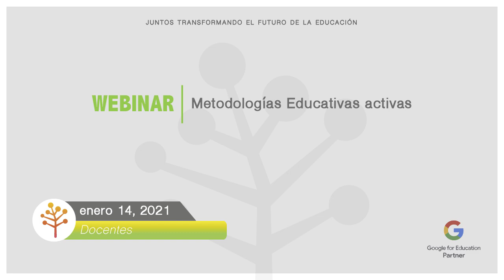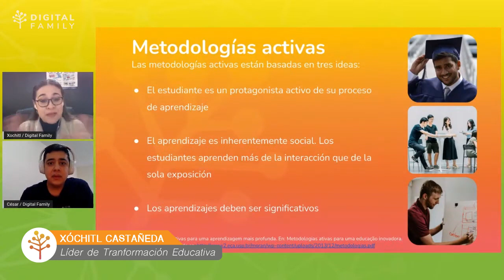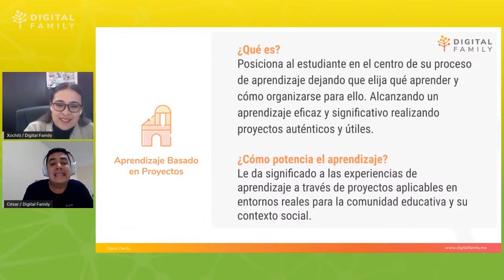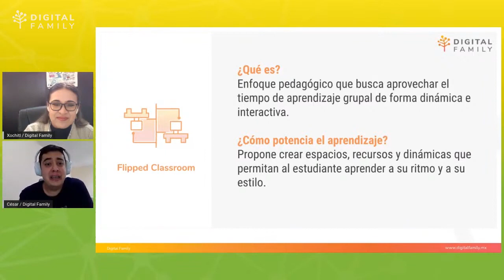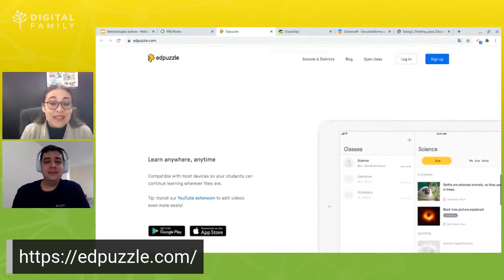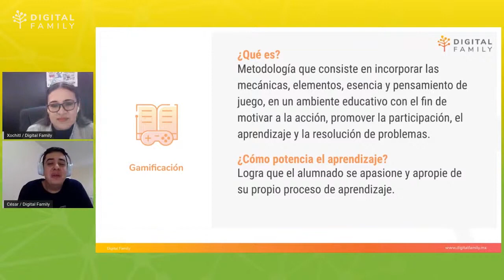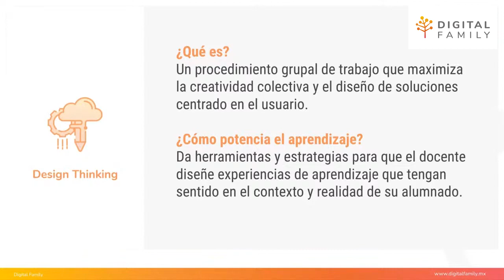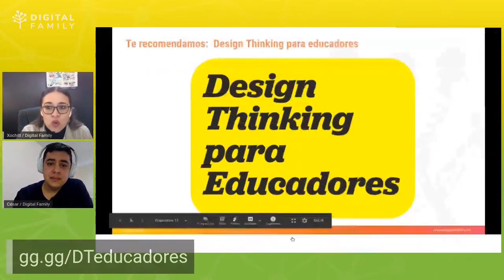Webinar: Metodologías Educativas activas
Las metodologías activas son diferentes enfoques teórico-metodológicos que pretenden posicionar al estudiante como protagonista de su aprendizaje, brindando al docente una función de mediador con el objetivo de presentar el aprendizaje de forma atractiva y permitiendo que el estudiante construya su conocimiento y transforme sus aprendizaje. Es decir, ser los guías más no los transmisores.